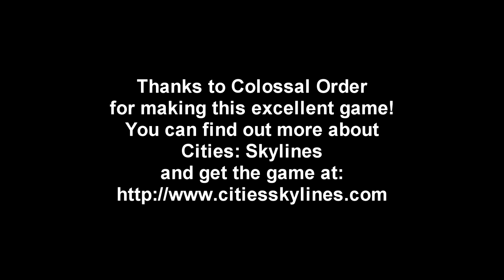Cities: Skylines - Earth Recolonization Bureau 04 - Seattle Part 2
Lack of flow in Puget Sound has produced a sewage slurry that keeps creeping up on our water supply, making half the populace of New Seattle sick. Can we bounce back from this disaster?

Thanks to Colossal Order for making this magnificent game. You can learn more about the game and purchase it

Thanks to EJ_SA on Twitch for streaming this game, which led directly to me getting it.